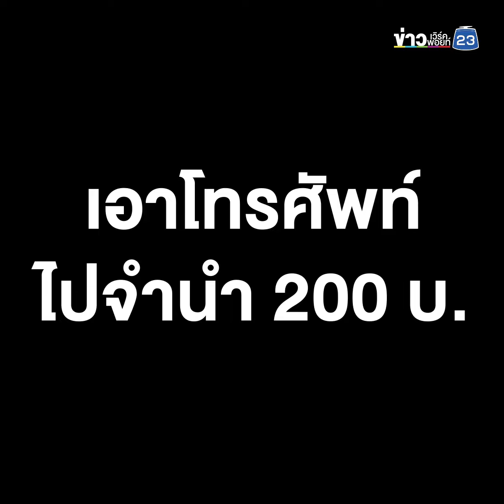หนุ่มดีด! พกยาบ้า 5 เม็ด ซิ่งรถจยย. ชนท้ายเก๋งเจ็บ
เจ้าหน้าที่ตำรวจ สภ.เมืองอุดรธานี ได้รับแจ้งเหตุรถจักรยานยนต์เฉี่ยวชนท้ายรถเก๋ง มีผู้บาดเจ็บ 1 ราย โดยเหตุเกิดบนถนนทหาร ฝั่งตรงข้ามค่ายประจักษ์ศิลปาคม มทบ.24 ต.หมากแข้ง เขตเทศบาลนครอุดรธานี
หลังจากเจ้าหน้าที่กู้ภันลงพื้นที่ตรวจสอบ พบกับผู้ขี่รถจักรยานยนต์ อายุ 38 ปี สภาพหลอนยาพูดจาไม่รู้เรื่อง ตามตัวมีแผลถลอก เจ้าหน้าที่จึงตรวจค้นกระเป๋า ซึ่งพบยาบ้าจำนวน 5 เม็ด ส่วนรถคู่กรณีไม่ติดใจเอาความ และได้ขับรถออกจากจุดเกิดเหตุก่อนที่เจ้าหน้าที่จะไปถึง
เบื้องต้นเจ้าหน้าที่ได้ปฐมพยาบาลให้ผู้บาดเจ็บ ก่อนจะควบคุมตัวไปส่งให้ตำรวจชุดสืบสวน เพื่อขยายผลเรื่องยาบ้า ก่อนจะดำเนินคดีทางกฎหมายต่อไป